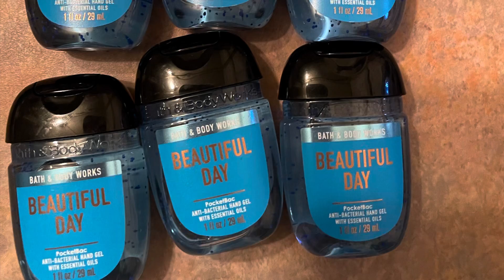Bath And Body Works vs Victoria Secret hand sanitizer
BBW vs Victoria Secret hand sanitizer